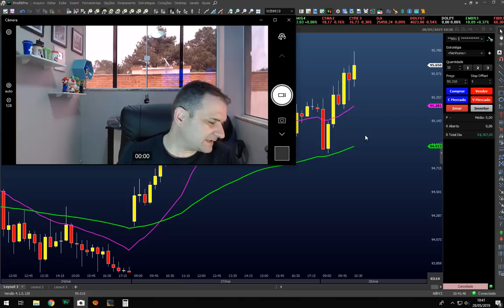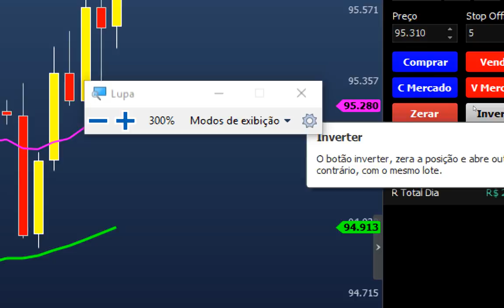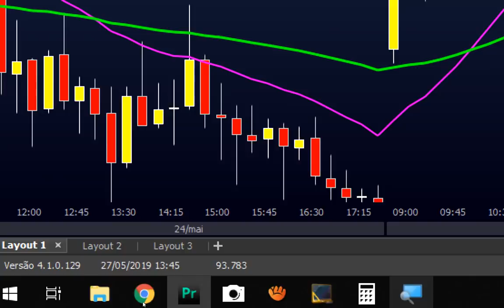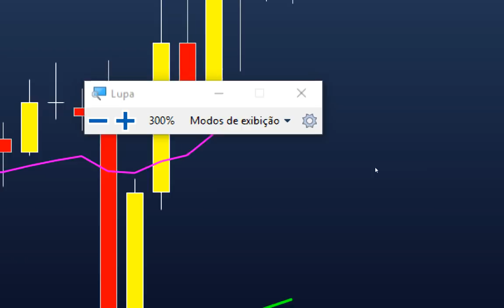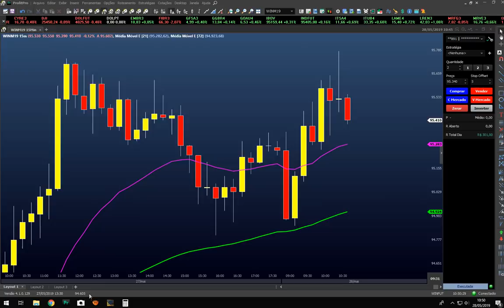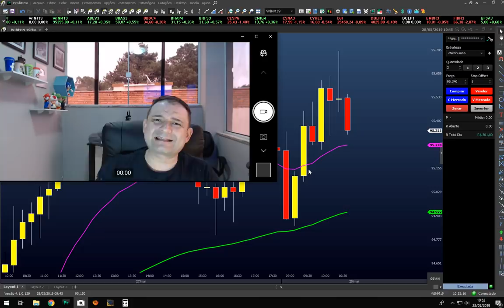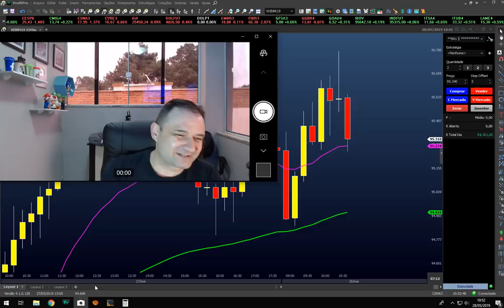Falso Rompimento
ATENÇÃO: OS CURSOS VÃO SUBIR A PARTIR DO DIA 11/09/2020

NÃO ESQUEÇA! COMPRANDO O CURSO ORIGINAL VOCÊ RECEBERÁ AUTOMATICAMENTE TODAS ATUALIZAÇÕES SEM CUSTO ALGUM.

FAÇA PARTE DA MINHA EQUIPE, SE AFILIE A NOSSO CURSO